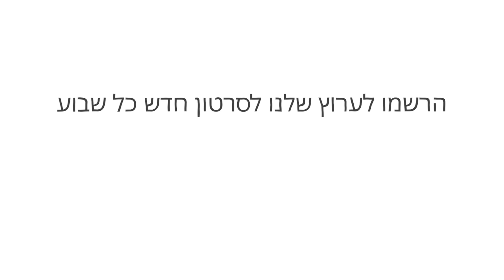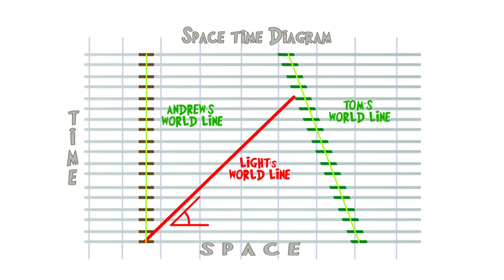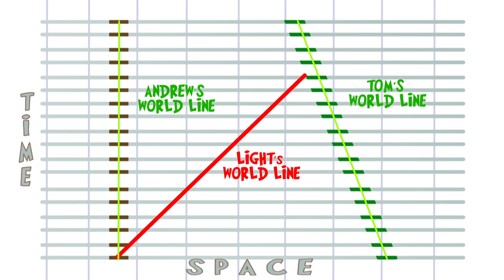העקרונות הבסיסיים של מרחב-זמן: חלק 2 – אנדרו פונזן וטום ווינטיי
אור תמיד נע במהירות של 299,792,458 מטר בשנייה. אבל אם גם אתם בתנועה, אתם תחוו אותו כאילו הוא נע במהירות גדולה יותר – דבר שאינו אפשרי! בחלק השני של סדרה בת שלושה חלקים על מרחב-זמן, המדענים ממכון CERN אנדרו פונזן וטום ווינטיי משתמשים בדיאגרמת מרחב-זמן כדי לנתח את התנועה המבלבלת של האור.

שיעור מאת Andrew Pontzen ו Tom Whyntie

בימוי Patrick Semple ו Mark Fisher